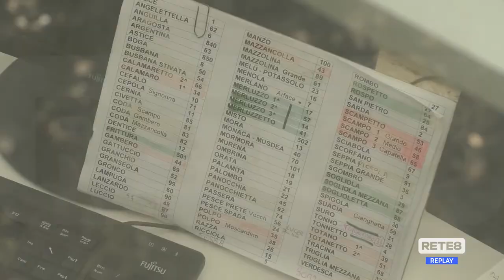Giulianova - Si torna in mare: domani riapre il mercato ittico